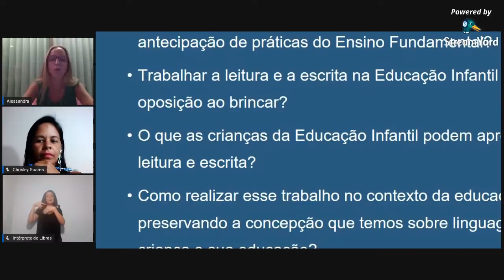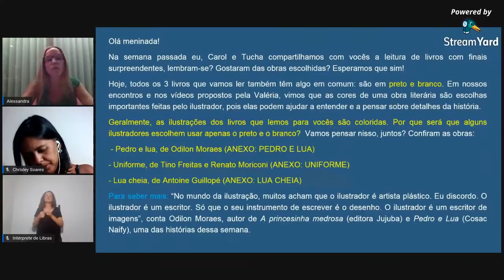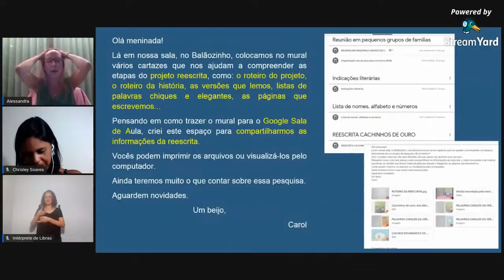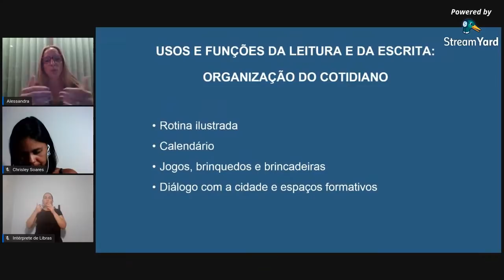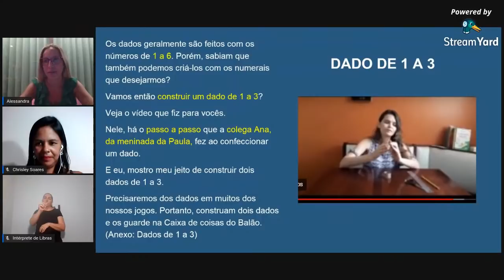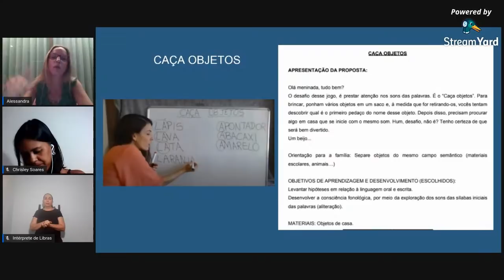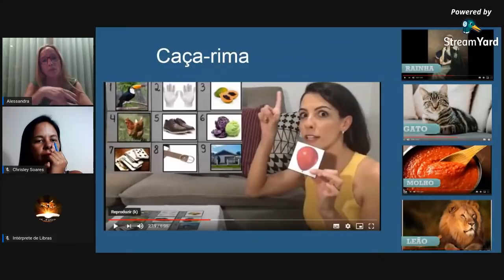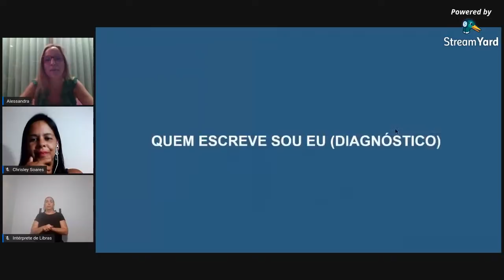ALFABETIZAÇÃO E LETRAMENTO